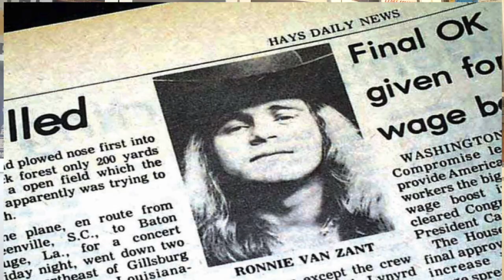Rock Band Airplane Crash Analysis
In this episode of Biz Jet TV  Fabrizio Poli looks at the 1977 crash that killed members of the Lynyrd Skynyrd rock band.  Lots of interesting lessons to be learnt in this one...